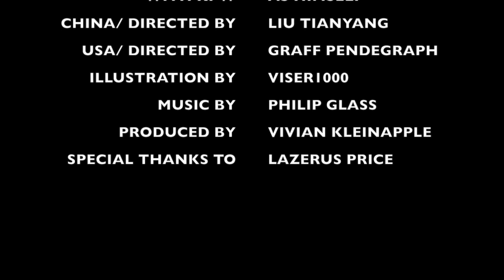The Thing About Ling (part 2)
Shanghai Whiskey Room Scam - Part 2 of 5

a.k.a. Tea Ceremony Scam

"Symphony #3: Mvt. 4" by Philip Glass (2005)